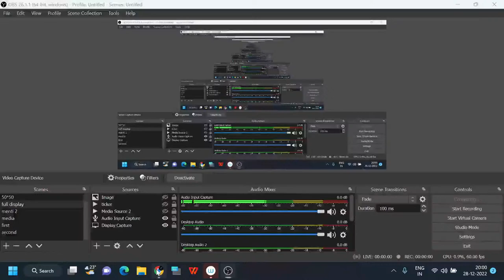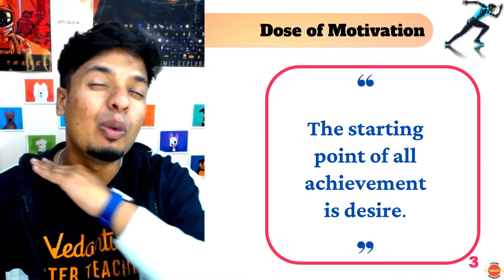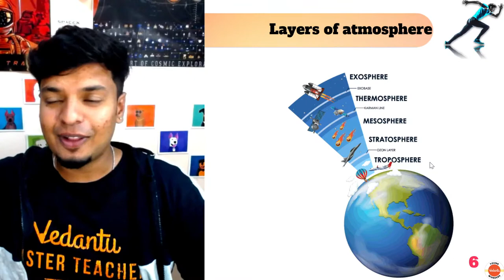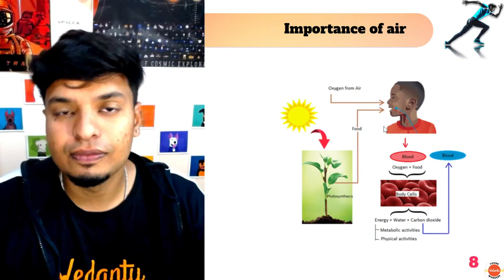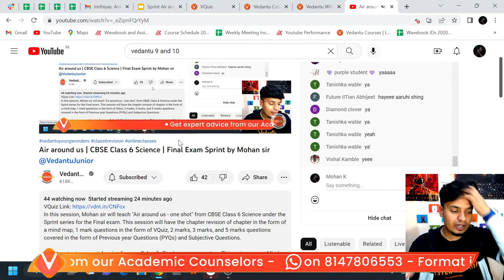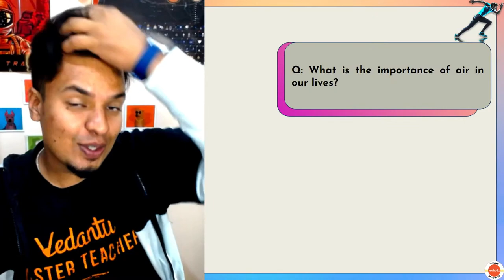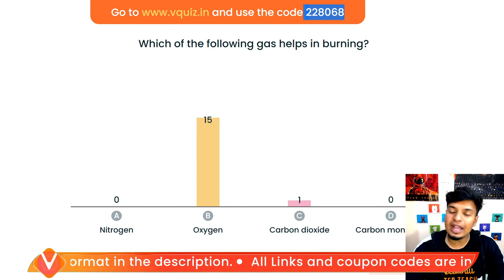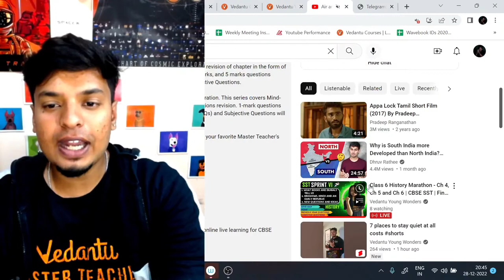Air around us | CBSE Class 6 Science | Final Exam Sprint by Mohan sir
In this session, Mohan sir will teach "Air around us - one shot" from CBSE Class 6 Science under the Sprint series for the Final exam. This session will have the chapter revision of chapter in the form of a mind map, 1 mark questions in the form of VQuiz, 2 marks, 3 marks, and 5 marks questions covered in the form of Previous year Questions (PYQs) and Subjective Questions.

Sprint series is a special series for your School's Final exam preparation. This series covers Mind-map of the chapters, 1 mark, 2 marks, 3 marks, and 5 marks questions revision. 1-mark questions will be covered in the VQuiz form and previous year questions (PYQs) and Subjective Questions will also be revised.